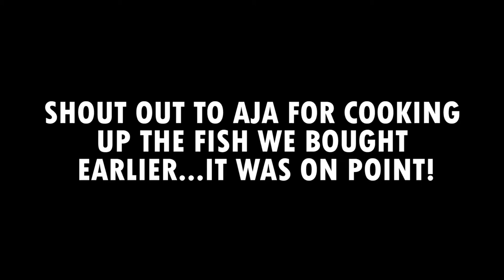Fresh Fish & Chilling By The Pool (Home Day) THE GAMBIA 2021 | VLOG 02